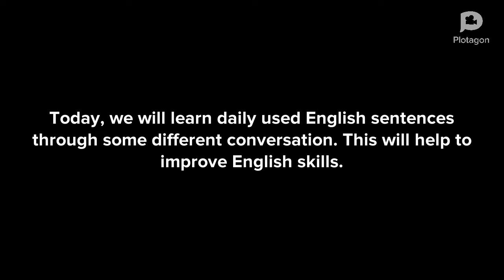English speaking and listening practice || English conversation || Speak in English || ELS